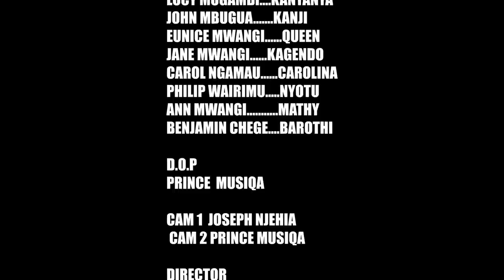KIGERIO KIA WENDO PART 1